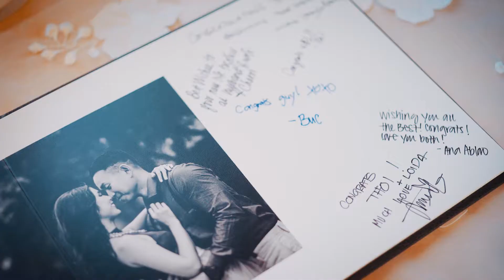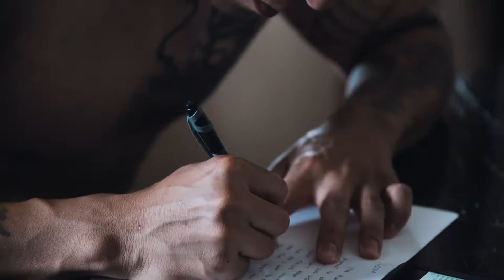Loida & Xay | Wedding Cinematic